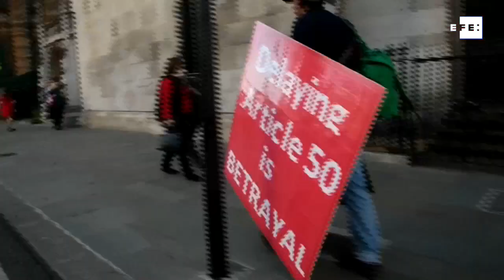May aceita atrasar o "brexit", mas como última alternativa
Londres, 26 de fev (EFE) .- A primeira-ministra britânica, Theresa May, cedeu nesta terça-feira às pressões da ala conservadora, mais pró Europa, ao aceitar que o Parlamento tenha, como última opção, a possibilidade de votar um atraso do "brexit".

A líder do governo compareceu diante da Câmara dos Comuns para relatar o status das negociações com Bruxelas, visando fazer algumas alterações no acordo já negociado, para que possam superar o processo parlamentar em Londres.